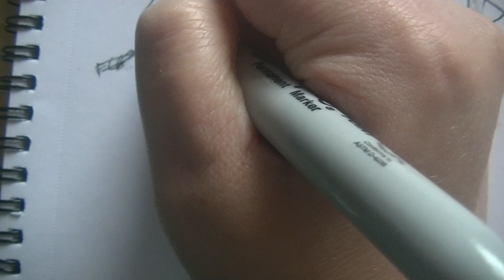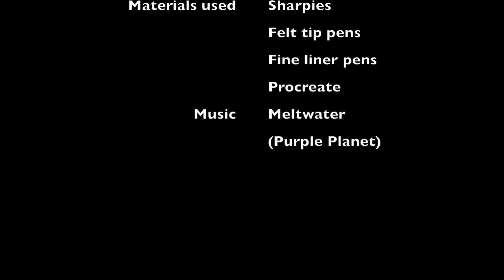Inktober day 3 -Marshal from Animal crossing -speeddrawing